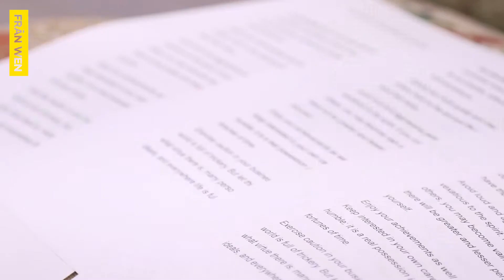Cwmni Ifanc Frân Wen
Ymuna efo Cwmni Ifanc i greu theatr sy’n jysd neud sense i CHDI.
Ffenest recriwtio ar agor wan ar gyfer blynyddoedd 8-10 a 11-13.

Join Frân Wen's Young company to create theatre that just makes sense to YOU.
Recruitment window is now open for yrs 8-10 and 11-13.